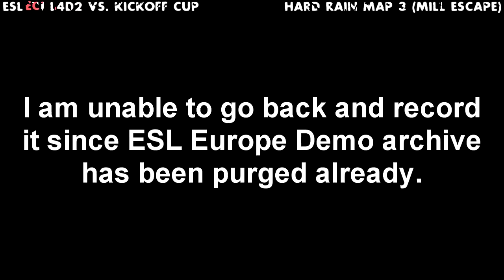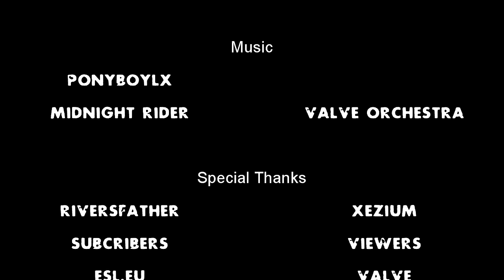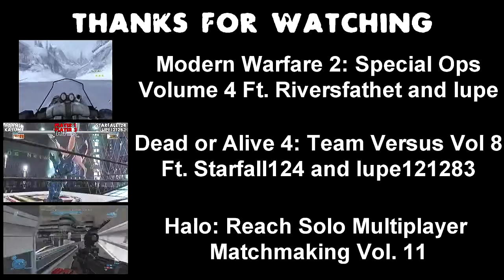Left 4 Dead 2 ESL Europe Versus Kickoff Cup Off vs Team Misters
Visit our forum for some latest and behind the scene info